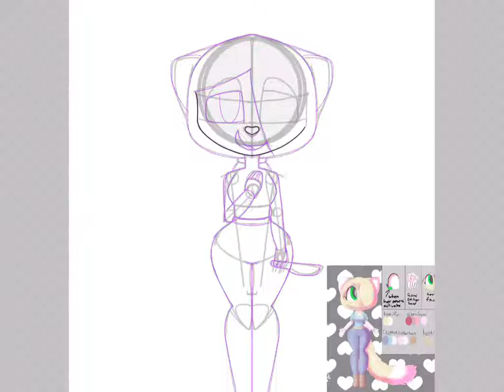Taste of blood speedpaint